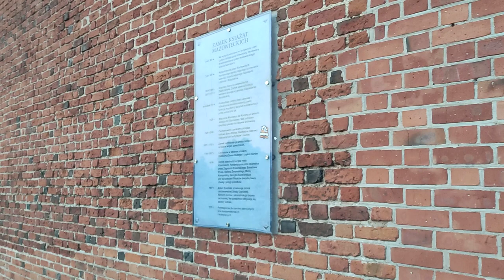Zamek Książąt Mazowieckich w Ciechanowie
Zamek w Ciechanowie – zamek zbudowany na przełomie XIV i XV wieku przez księcia mazowieckiego Janusza I Starszego, należał do starostwa ciechanowskiego w 1617 roku. od połowy XVII wieku w stanie ruiny.